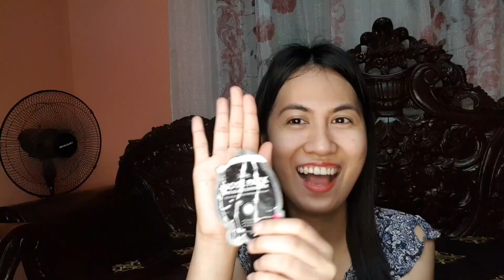MY BOYFRIEND DOES MY VOICE OVER SOBRANG LAUGHTRIP NETO | Haexia Gaze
Grabii ang sakit ng chan ko kakatawa. Nkakawala ng stress, napaka-kwela..
Sarap ulitin ng ganitong content.